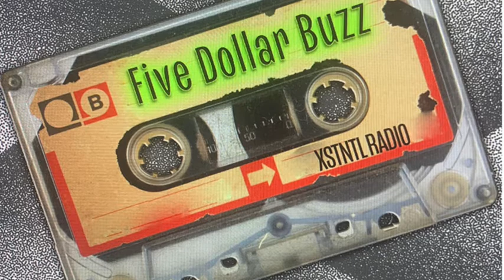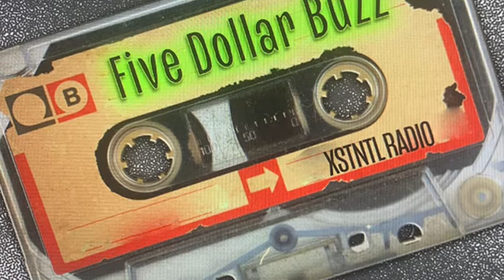Running Pure: Wagering with Adam Levitan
Episode 307 - Special Guest:  Adam Levitan

The Buzzards love their sports. But they also love their gambling. And boy, do they love sports and gambling all at the same time.

In this episode, The Buzzards take a deep dive into the world of fantasy football and gambling. In order to really sell this topic you need an expert. So, naturally, we not only found one of the best, we found the very person who began the first online practice of fantasy wagering expertise.

Adam Levitan is a name anyone that closely follows fantasy sports will know in an instant. He is one of the most respected Daily Fantasy Sports (DFS) football analysts and podcasters in the space. His podcast has been downloaded more than five million times and offers market-moving DFS analysis each week. He won multiple Fantasy Sports Writers Association awards while at Rotoworld before focusing on DFS full-time in 2015. Not only is Adam a DFS analyst, but he also plays nearly year round, specializing in cash games. He is one of the founders of the website Establish the Run (establishtherun.com), where multiple experts break down fantasy sports.

This past year he won $250,000 during week 16 of the NFL season. That really caught our attention.

So, kick your cleats up on the table, pop open an ice cold Budweiser and sit back and get the scoop on the history of Adam Levitan, everything fantasy sports and all about them Benjamins.  It's another masterclass from the true expert in their field on this episode of FIVE DOLLAR BUZZ.

We'll get back to you as soon as we finish cleaning up the television set, Roger just kicked it in after the 49ers lost. He woulda known better had he just listened to Adam on ETR and not bet with his heart...dumb bastard.